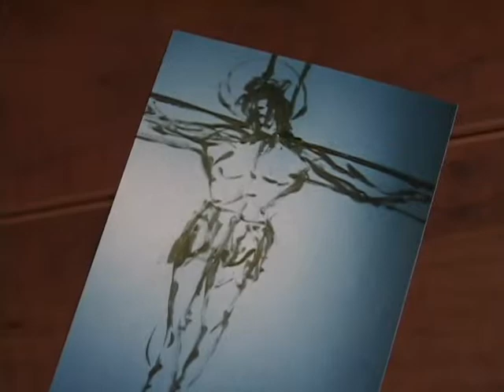Richard Hersley - Homeless